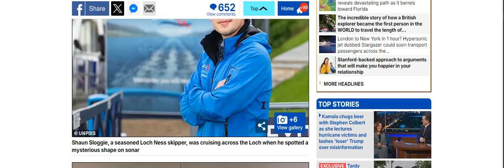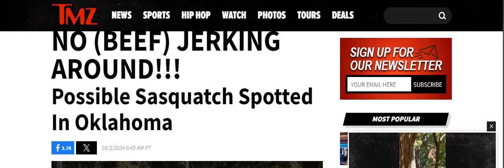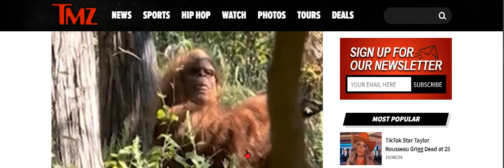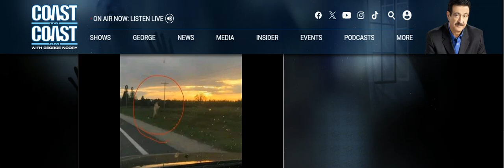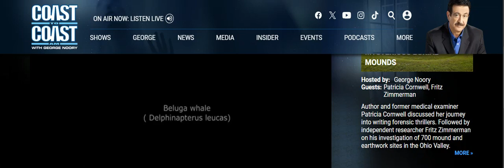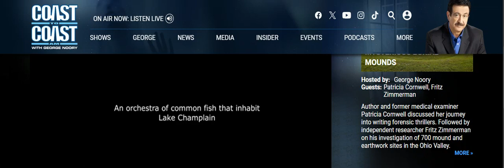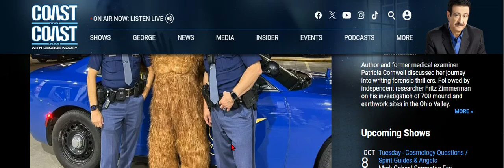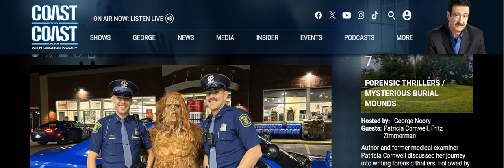HBMs Crypto Corner 10 9 2024